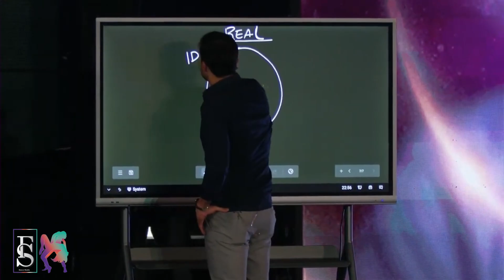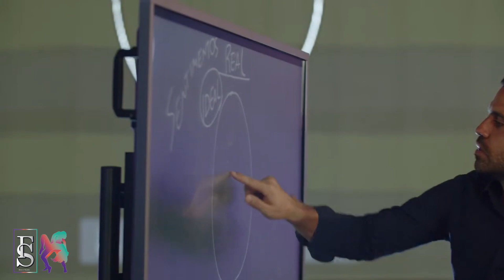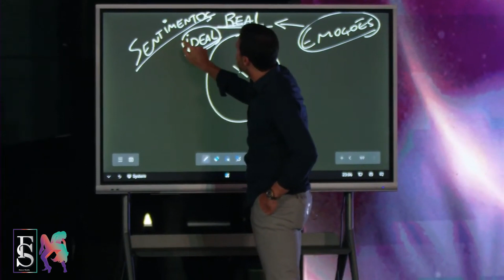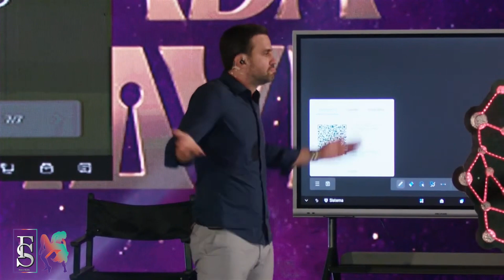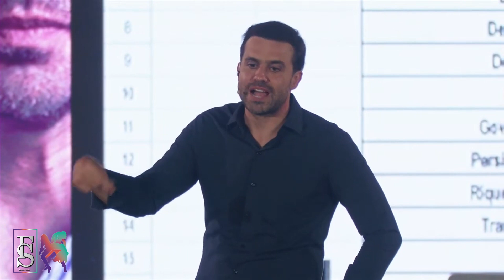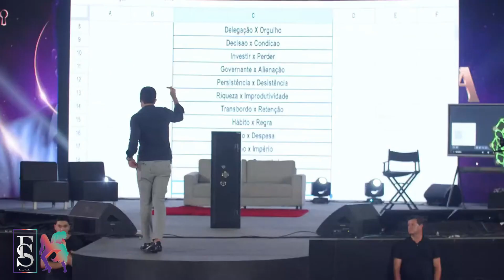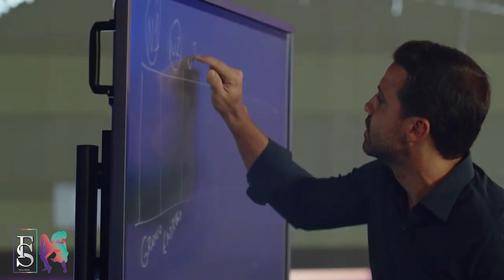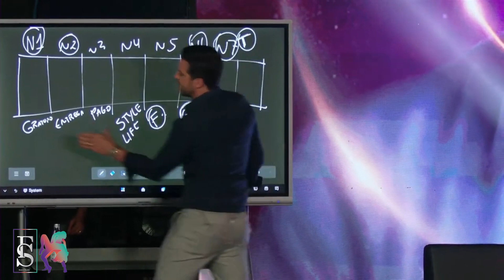PABLO MARCAL AULA 14 A VIRADA DE CHAVE p2